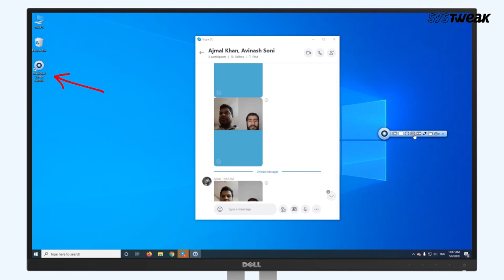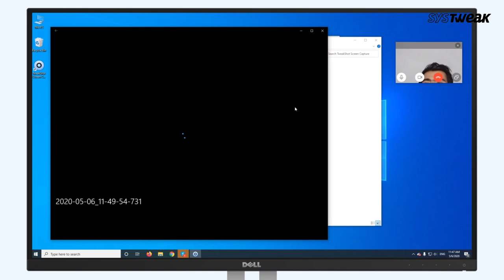How to Record Any online Meeting (Audio + Video) on ( PC + Laptop )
The world is changing, everything from office work to education is switching to live stream, video call, etc. Therefore, to make most of these online sessions and to ensure you don’t miss out on any important information, recording online sessions is best. Here in this video, we explain how you can
record online sessions using simple software – TweakShot.

As the name explains this software takes a screenshot of still images and lets you record the screen too. Not only this, using it you can edit the images, trim video, add annotations, highlight images, and do a lot more. To use TweakShot download it and watch the video till the end.